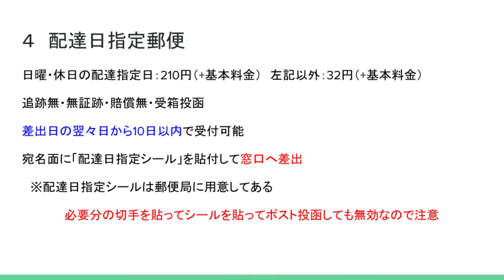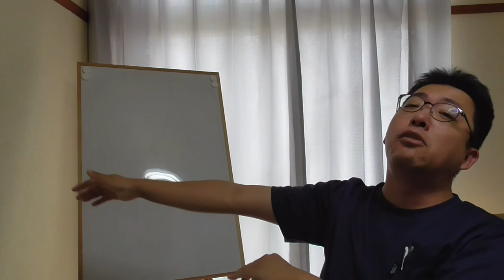ゆうTube20'4「配達日指定」【郵便いろいろ解説シリーズ改】